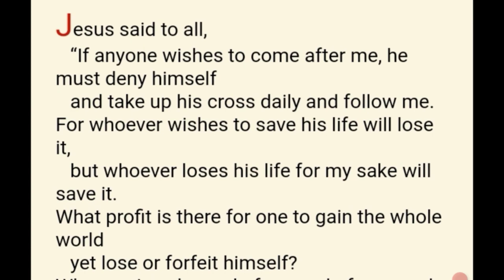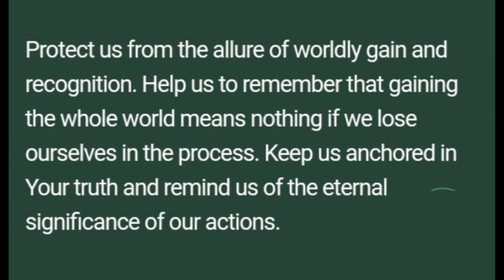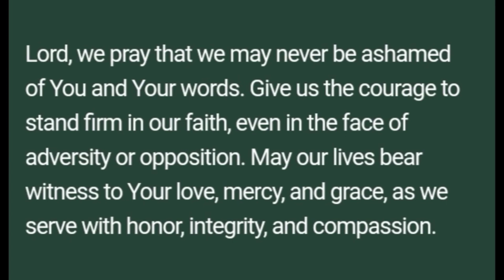WEDNESDAY, 24TH WEEK ON ORDINARY TIME ( 20 SEPTEMBER 2023)